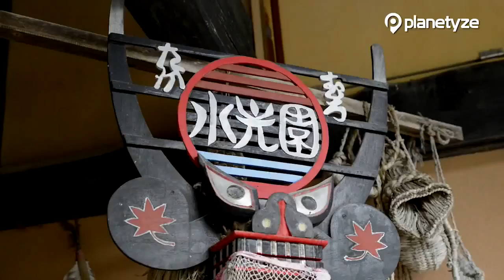Takamuro Suikoen Park, Iwate | One Minute Japan Travel Guide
There are facilities such as a traditional Japanese garden and an angled house of the Nambu domain provided on the wide grounds, and you can have a day trip including a bath and a meal there or stay overnight. At the pond in the Japanese garden, you can also enjoy fishing.

What is Planetyze?
We are a free online guidebook that features high quality content, great videos featuring sights from all over Japan, and new information updated daily.
Join today and ask questions about your trip on our free message board, or write your own reviews to help other travellers to plan their perfect trip to Japan. All the information you need and more is available